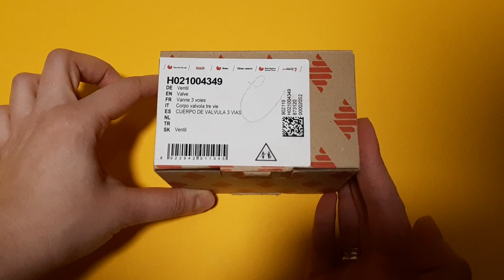Триходовий клапан котла Hermann thesi артикул 21004349 розпакування H021004349 клапана котла Hermann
Триходовий клапан H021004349  до котлів Hermann thesi 23 E, Hermann thesi 28 E, Hermann thesi 24 SE, Hermann thesi 30 SE. Номер в каталозі виробника 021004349 чи H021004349